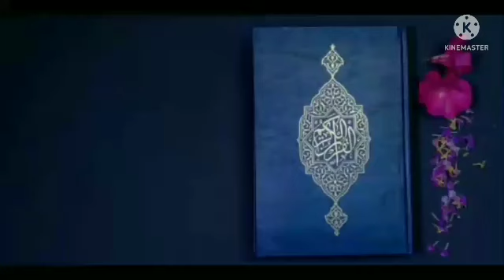TAFSIIRKA QUR'AANKA KARIIMKA DARSIGA 39-AAD ''SHEEKH AWEYS